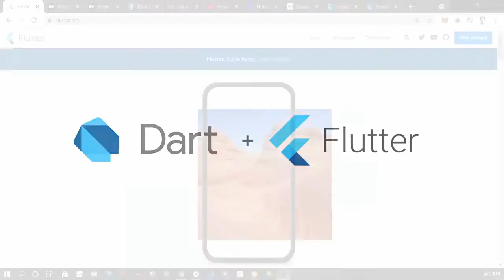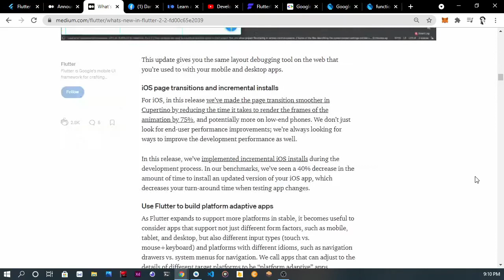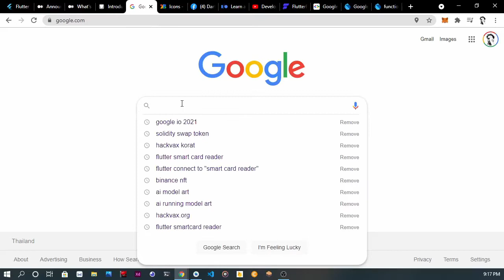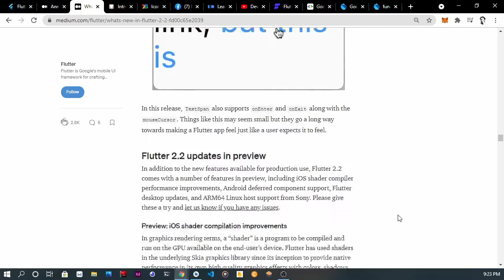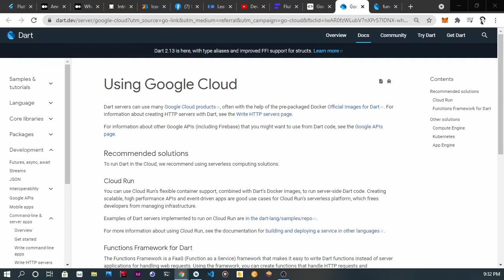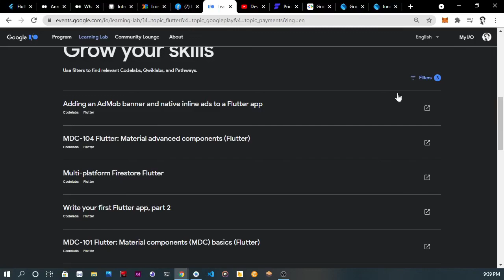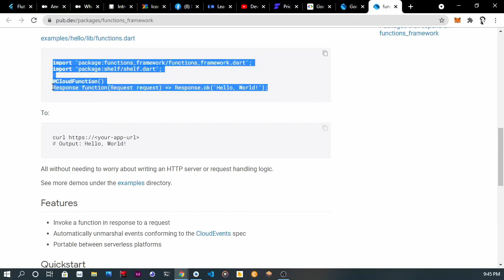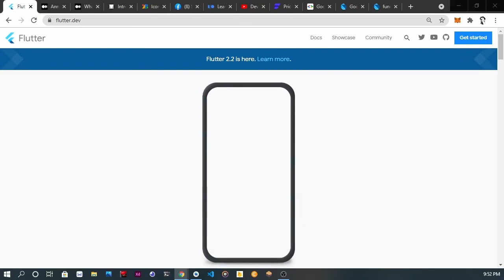Dart แบบ Dart Dart EP36: What's new in Flutter 2.2 ?